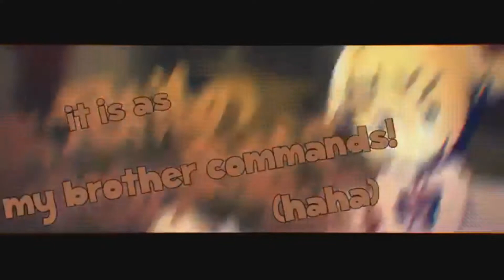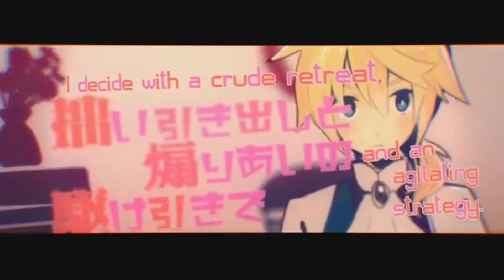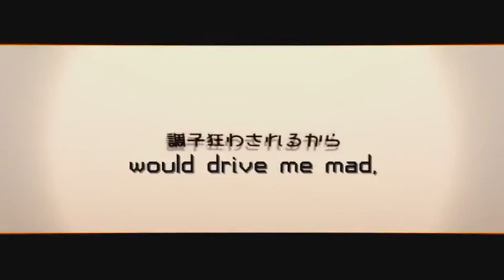【香残コリ & 簾音テイ】おこちゃま戦争【UTAU カバ－】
It's been a while again. XD Anyways, I'm on winter break so I get to finish recording Kori FROST!! Otoing will be a pain though XP Anyway, this song uses his F3 and C4 pitches. He'll have 6 or 7 pitches (6 if I can't do E4).

＊＊＊＊＊＊＊＊＊＊＊＊Credits＊＊＊＊＊＊＊＊＊＊＊＊＊＊

Title: おこちゃま戦争 (Okochama Sensou)
Originally sung by Kagamine Len & Rin (sm22349544)
music/arrange: ギガ (Giga-P)
lyrics: れをる (Reol)
illust: △○□× (Miwashiba)
movie: Okiku (お菊)
UST by YusukeKira and EchoBlossom123